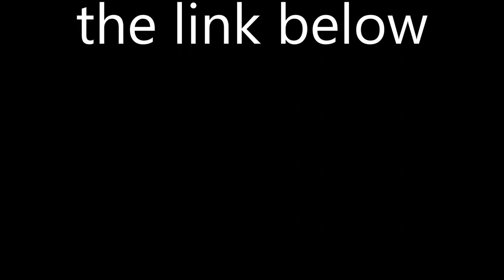Trailer 1 Bowery Brothers Documentary. Interviewer John Shields reveals the Bowery Brothers Story.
The Trailer 1 for the Bowery Brothers full-length Documentary. Interviewer John Shields reveals the Bowery Brothers Story.

The Bowery Brothers. The song writing duo of Mick Dalla-Vee and John Graham.

Located in Victoria BC Canada, The Bowery Brothers write, record and create music for song placement, sync, artist and corporate work.
All songs written and recorded by Mick Dalla-Vee and John Graham.

Special contributions to the record come from Victor Zupanc, Paul Kype, Don Petersen, Chris Jacklin, Ryan Landa, Eliese Michels Parker, Craig Zurba. Mastered by Craig Zurba. Recorded by Mick Dalla-Vee at Lakehouse Studio in Victoria BC.